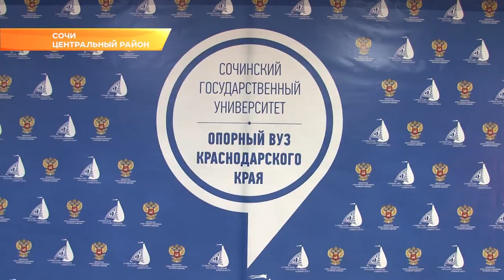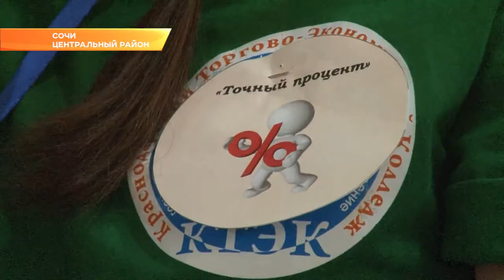В Сочи прошла Олимпиада по финансовой грамотности. Новости Сочи Эфкате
В ней приняли участие студенты ВУЗов Краснодарского края, в их числе и Сочинский госуниверситет, на базе которого и прошло краевое мероприятие.